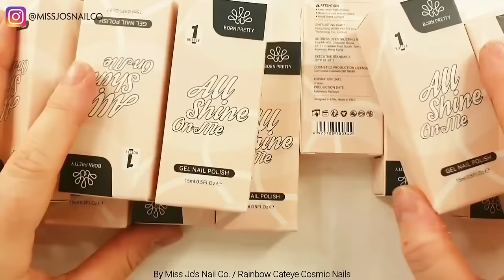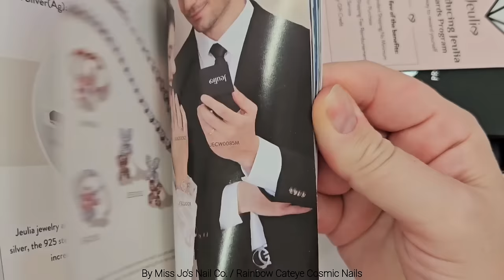🌈 Rainbow Cateye Galaxy Nails | Cosmic Nail Art Design | Star Moon Space | Easy Beginner | Miss Jo's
Hey gang! I appreciate you stopping by! Say hello in the comments below - I love to hear from you! If you see or hear of a nail trend, pop a comment on any video saying 'TREND ALERT!...' and I'll do my best to make a video for it!

👕 GANG FRIENDS MERCH!! *This ⬇️ is the temporary merch domain whilst I work on my website (which will be missjosnailco.co.uk)

Use this ⬇️ link and code: MissJo20

Use this ⬇️ link and code: MISSJO

Use this ⬇️ link and code: MISSJO15

💅 MELODY SUSIE
Use this ⬇️ link and code: JoK

Use this ⬇️ link and code: Miss15

Use this ⬇️ link and code: 6fWt
 SHOP SHE SAID YES PIECES THAT I HAVE!
💍 'Love Protector' emerald cut ring

👜 TEDDY BLAKE DESIGNER HANDBAGS
Use this ⬇️ link and code: TBMissJo30 for $30 off your purchase.

Madam Glam:
Perfect Black
Oh What Fun!
Ruby Madness Cateye
Citrine Obsession Cateye
Yellow Diamond Cateye
Jade Dream Cateye
Emerald Gaze Cateye
Sapphire Love Cateye
White Gel Paint
Ombré Brush

Born Pretty Store:
Semi Jelly Gels